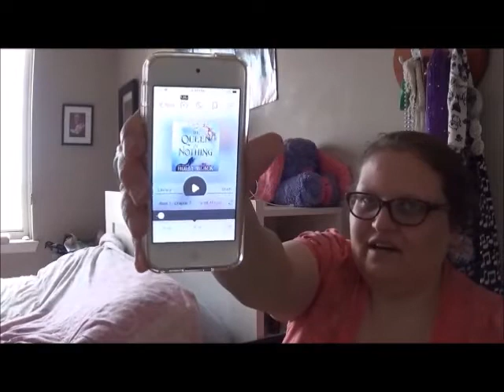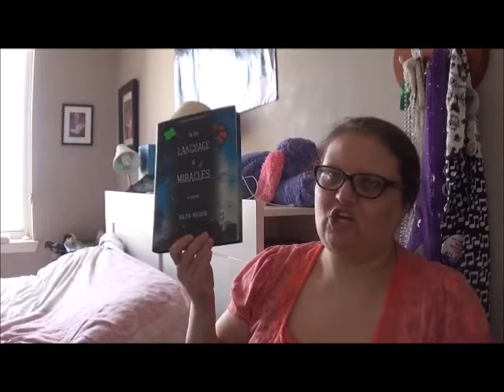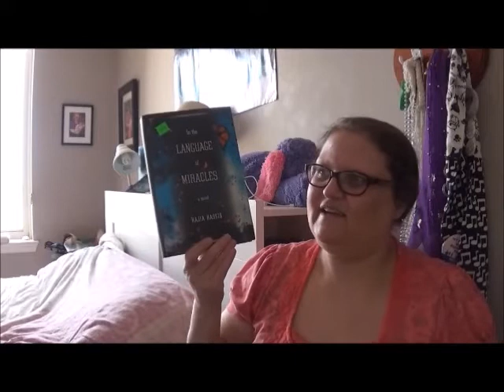AmReading Update: Friday Reads! April 3, 2020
Probably more in here about coronavirus craziness than actual books, but I'm hoping for a productively literary April!

Books mentioned:
THE QUEEN OF NOTHING by Holly Black
IN THE LANGUAGE OF MIRACLES by Rajia Hassib